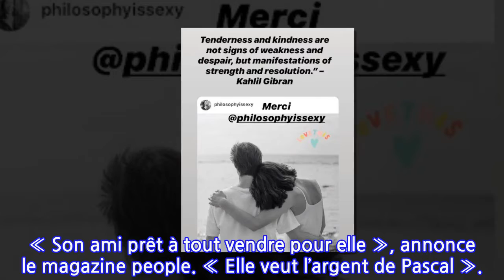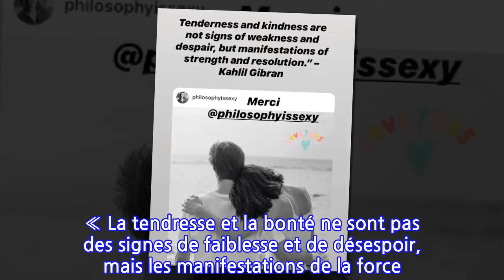Laeticia Hallyday intéressée par l’argent de Pascal ?